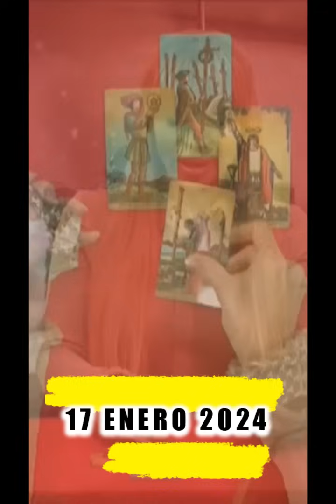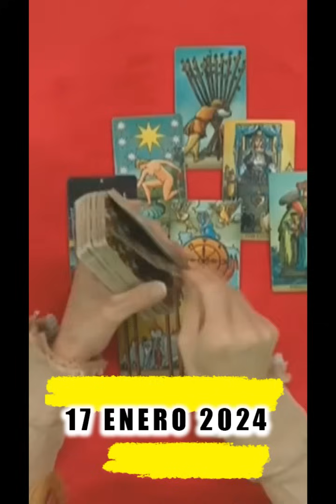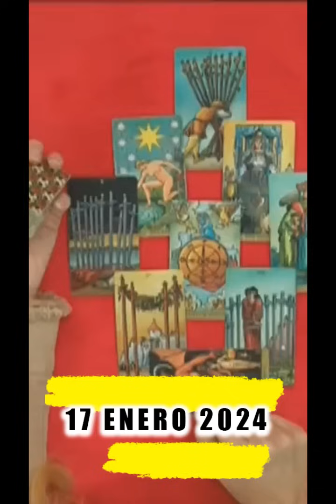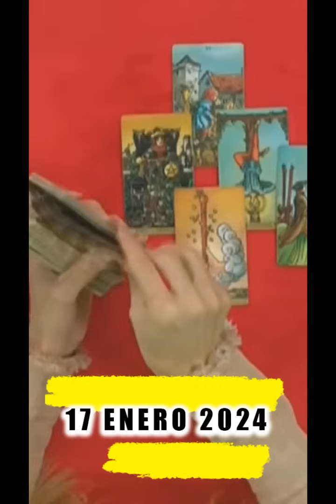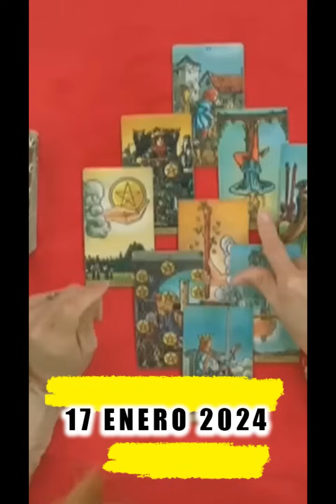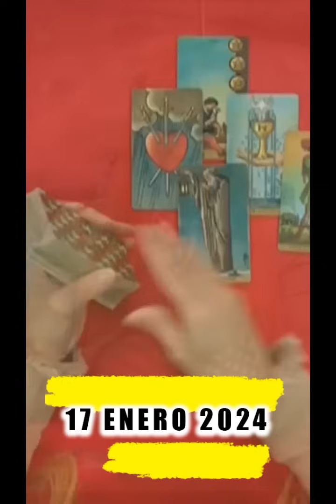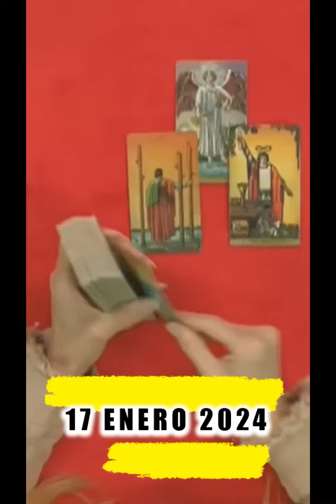17 enero 2024 No habrá Agua, Venezuela en conflicto Mhonividente Visiones